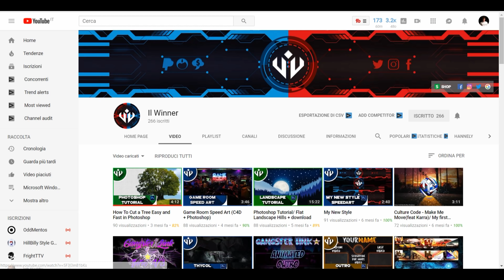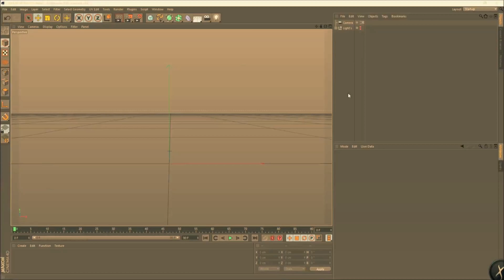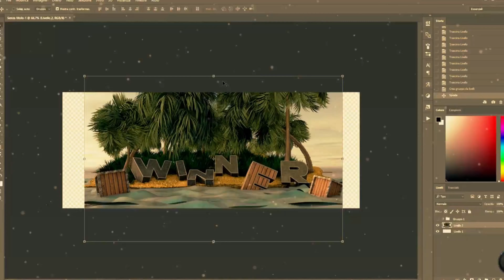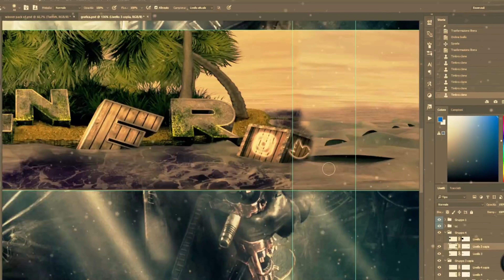Cercate grafiche come intro e banner? Il Winner vi aiuta!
*COMPENDIO*
Siete alla ricerca di grafiche come banner o intro? C'è un canale apposta per questo. Il Winner, attraverso i suoi video, mostra come può realizzare un progetto partendo dalle vostre esigenze, chiaramente offrendo a lui un contributo come supporto. Inoltre, pubblica guide riguardanti Photoshop e Premiere Pro. Se avete interesse e vi occorre abbellire il vostro canale non esitate a contattarlo.